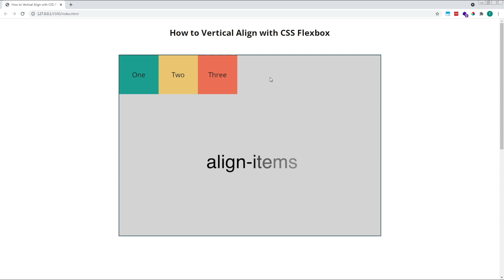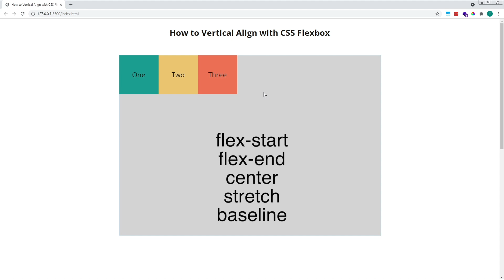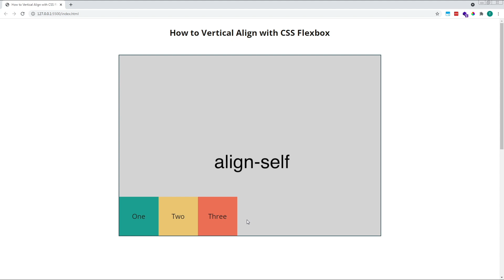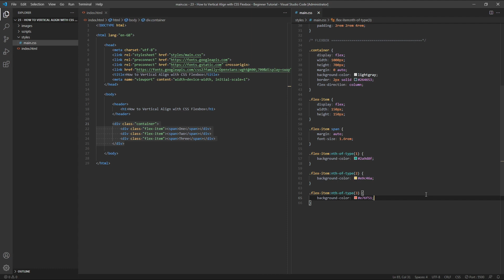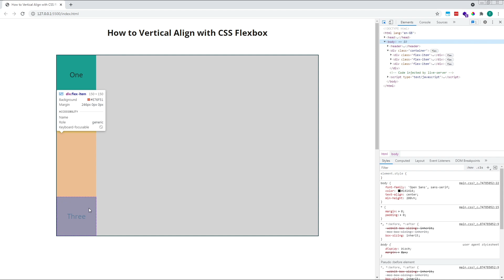How to Vertical Align with CSS Flexbox - Beginner Tutorial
In this tutorial, we look at how to vertical align with CSS Flexbox.

When working with a "flex-direction" of "row", you can vertically align all items using the "align-items" property (which works along the cross axis).

To vertically align individual flex items when working in the row direction, use the "align-self" property.

When working with a "flex-direction" of "column", you can vertically align all items using the "justify-content" property (which works along the main axis).

To vertically align individual flex items in the column direction, use "auto margins".

I hope you found this video helpful. If you have any questions, please leave them in the comments below and I'll do my best to answer as soon as possible.

TIMESTAMPS:
00:00 Introduction
00:25 "flex-direction: row" and "align-items"
03:02 "flex-direction: row" and "align-self"
04:26 "flex-direction: column" and "justify-content"
05:39 "flex-direction: column" and auto margins
07:23 Summary